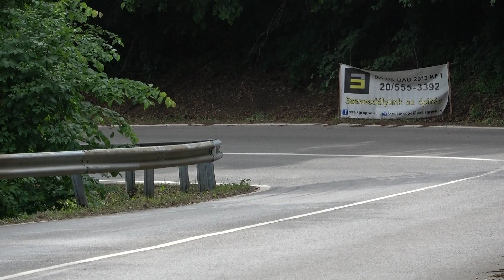Jordán Mercédesz / Mazda MX-5 / Bázis Bau Hegyiszlalom / Szentkút - Remeterét - TheLepoldMedia